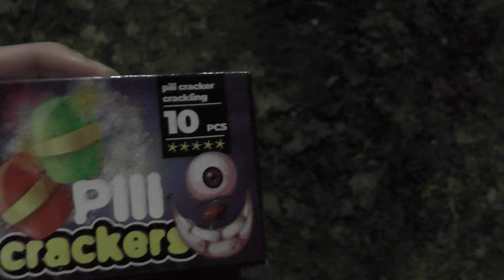1. Türchen | Feuerwerkskalender 2022